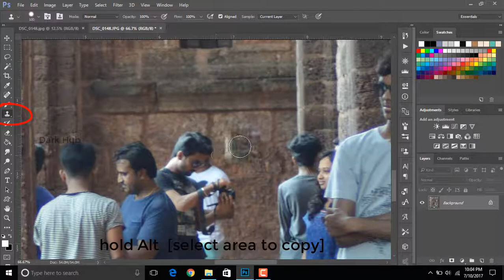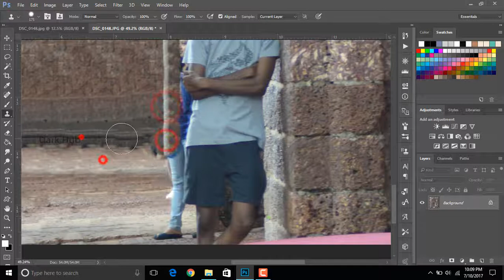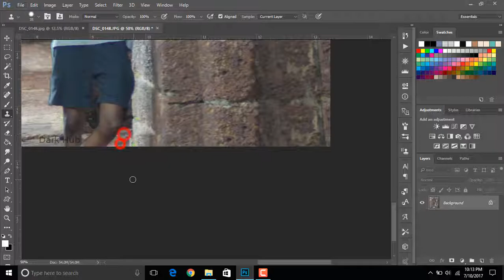How to remove public in tourist places in Adobe Photoshop// Photoshop Tutorial